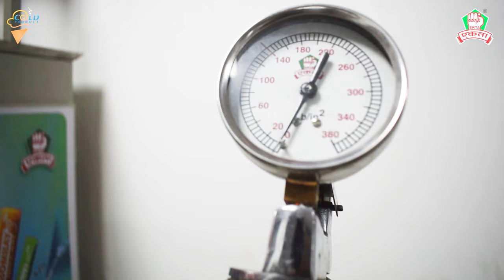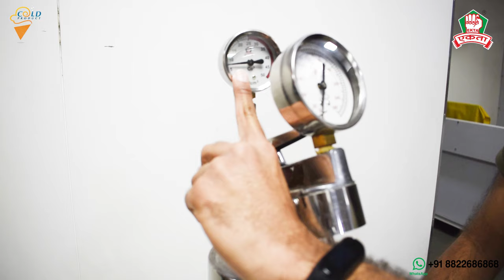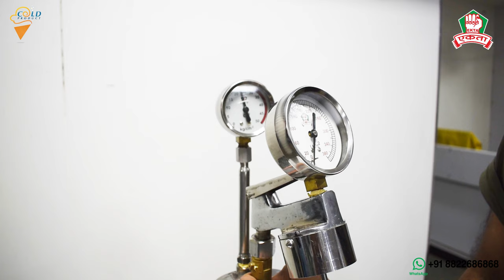Ekta Instant Soda Maker Complete Fitting (English + Hindi)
Ekta Soda Maker (HD5)
Manual Machine
Heavy Duty Stainless Steel
Optimum performance
Perfect quality

Complete Soft Drink & Soda Solution at One Stop.
1. Soda Maker / Soft Drink Maker, Goti Soda & Soft Drink Factory All Machines
2. Raw Material Formulation - Jeera, Orange, Cola, Clear Lemon, Fruit Beer, Falsa, Golden Apple, Rose, Blueberry, Black Current, Kala Khatta, Ice Cream Soda, Raspberry, Dadam Masala, Masala Soda, Ginger Lime, etc. (We can provide you with any customize formulation according to your needs)
3. Royal 200 ml, 250 ml & 300 ml Strong High quality Glass Bottle
4. Royal Glass Bottle Crates etc.

Head Quarter (Manufacturing Unit)
Managing Director ( Mr. Shabbir ) : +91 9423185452
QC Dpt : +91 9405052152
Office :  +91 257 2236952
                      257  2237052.